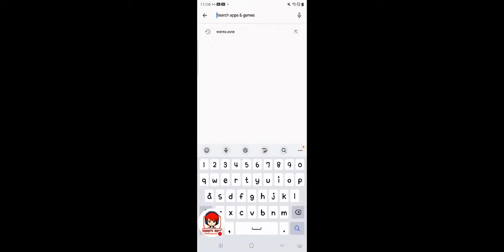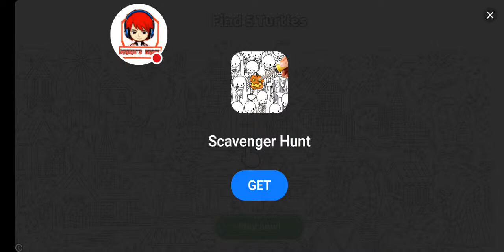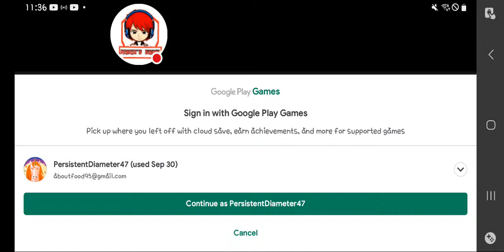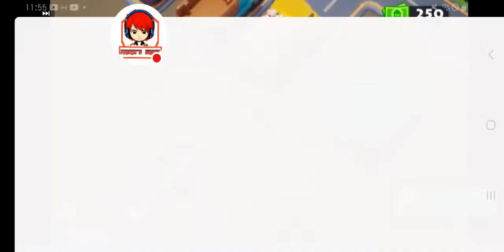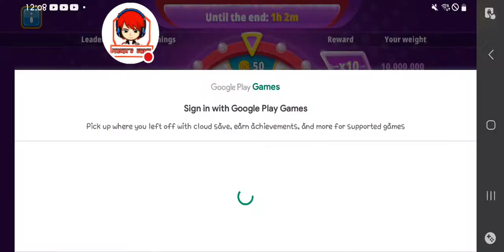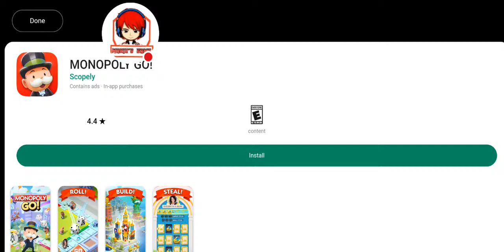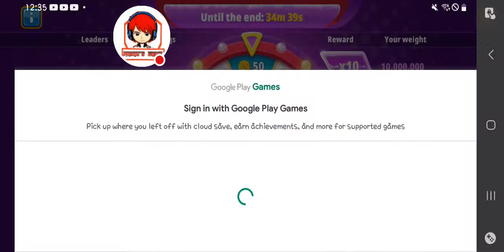Marie's Gaming Corner is live! || Battle of snake zone (Live Gaming)